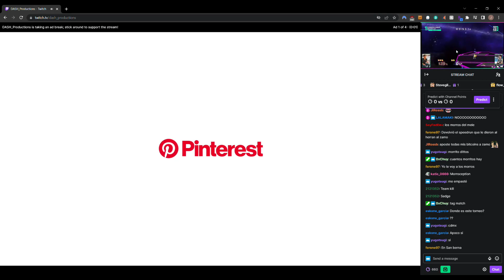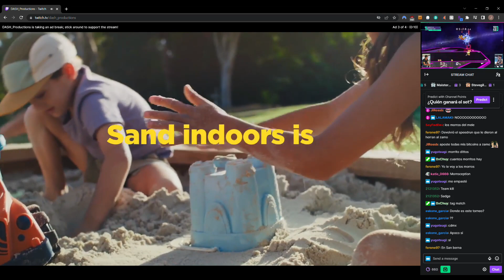Tec in Place #3 - Melee Singles (Top 8)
Morrito 1 vs Morrito 2